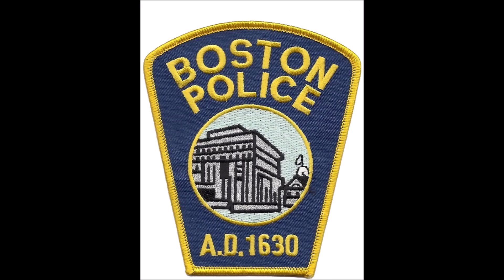Boston EMS Ambulance 3 & Police Responding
Boston Ambulance 3 and Boston Police responding to two separate incidents. A3 is a 2017 Ford/Braun ambulance. Filmed on 4/30/2022.